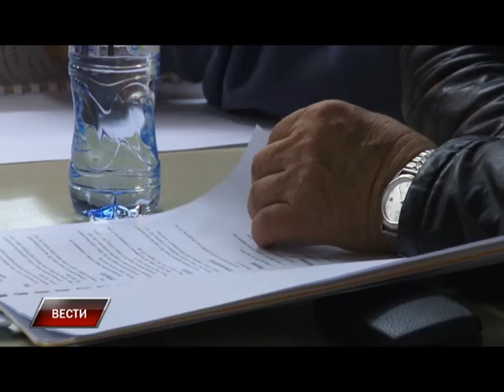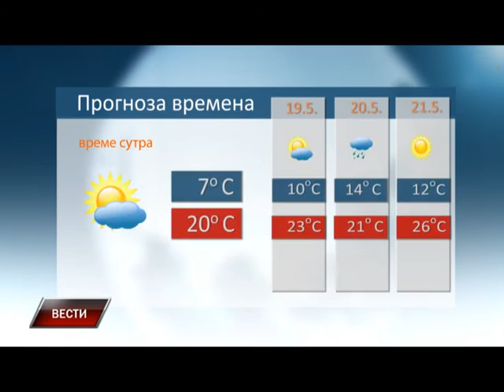Vesti 17 5 2016